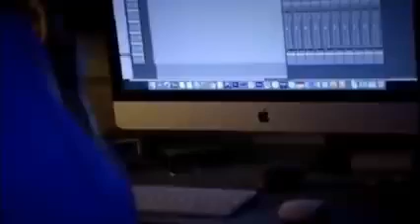١٥ فبراير ٢٠٢١